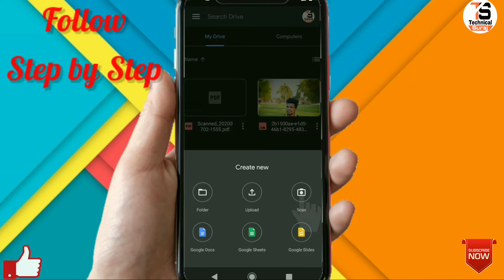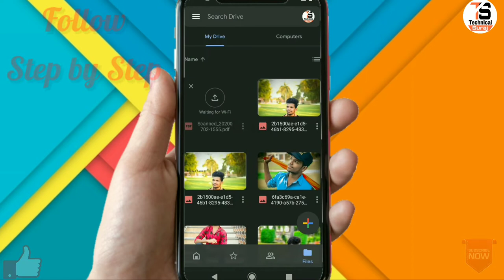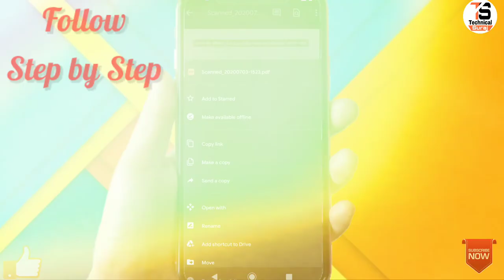Mobile Se PDF File Kaise Banaye ! How To Create PDF File In Mobile Phone !!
Hi Friend apka mere channel par swagat hai aaj main apko batane vala hi ki , Mobile Se PDF File Kaise Banaye  ! How To Create PDF File In Mobile Phone !!